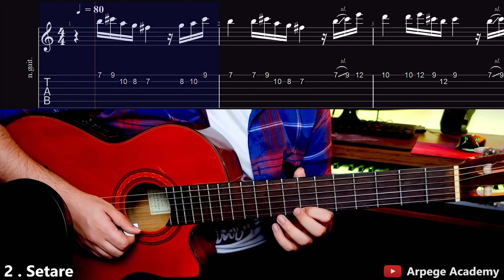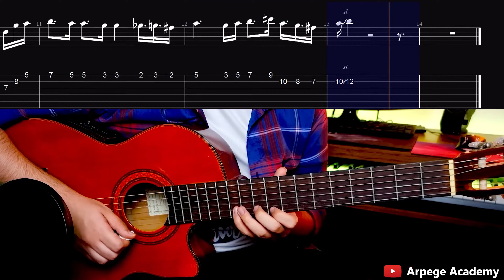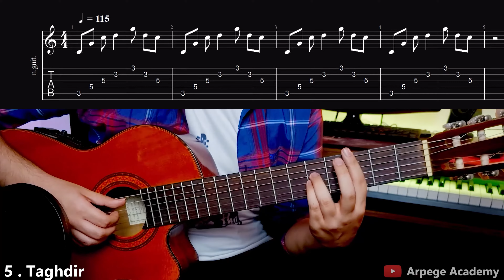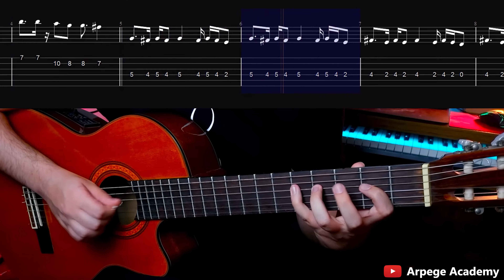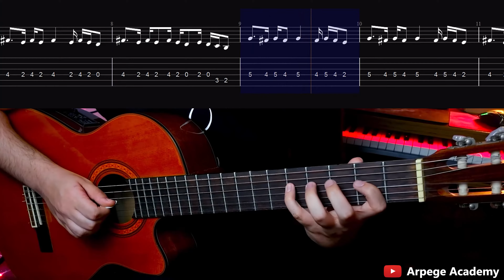نت و تبلچر گیتار 10 آهنگ برتر شادمهر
00:00 | دست من نیست
00:22 | ستاره
01:04 | علامت سوال
01:32 | باورم نمیشه
02:00 | تقدیر
02:47 | طرفدار
03:13 | روز سرد
04:00 | بی تابی
04:32 | ادامه میدمت
05:16 | یه کاری کن